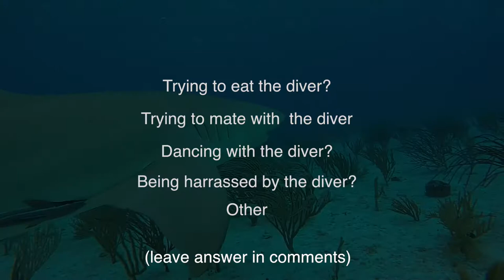Lemon shark circles diver: WSV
Footage shot by Andy Dellios for White Shark Video unless otherwise stated.